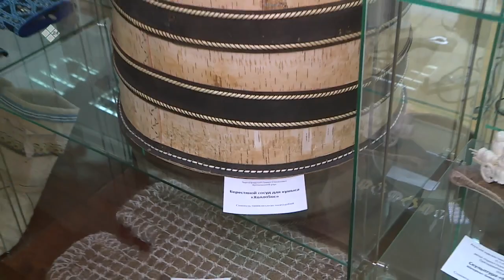«Саха сатаабата суох» биэриигэ: Норуот маастарын күнэ (25.02.22)